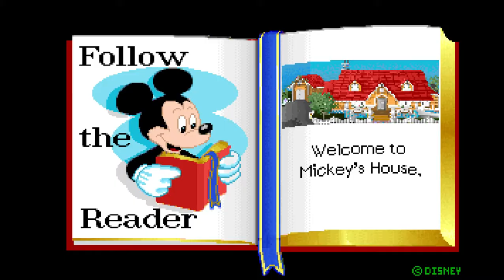Mickey Mouse Follow The Reader